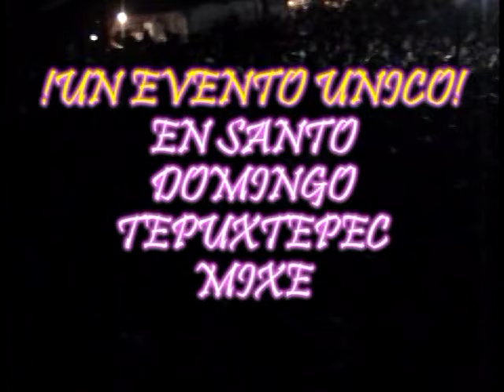titanes de durango en tepuxtepec